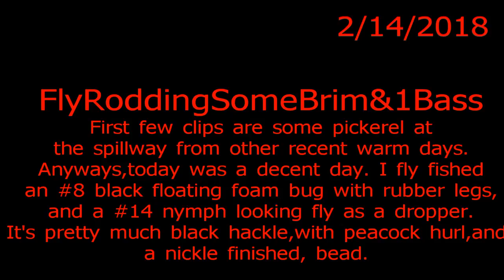FlyroddingSomeBrim 2 14 2018